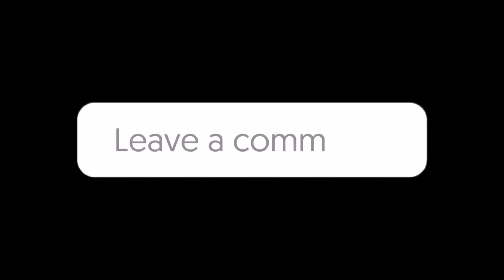I PUT 2 FREAKS ON A BLIND DATE 😍 !